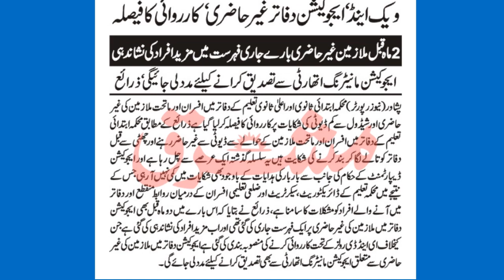Govt Inaction against Employees to control absentees from the offices on weekend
this video is about  govt action against employees to control absentees from offices on weekend.

group insurance
group insurance latest updates
family pension
family pensioners